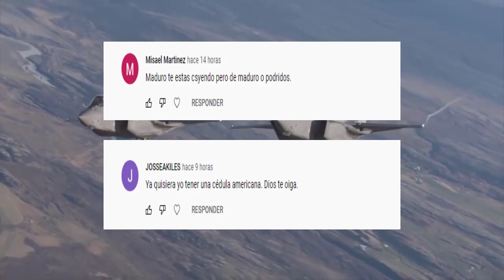EL DICTADOR NO TIENE SALIDA